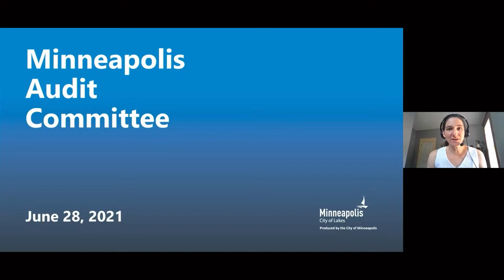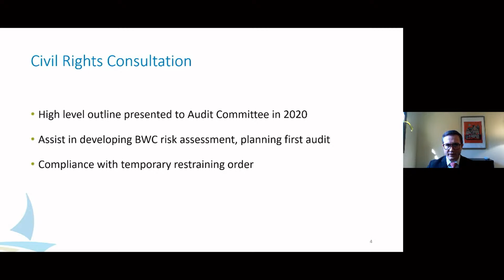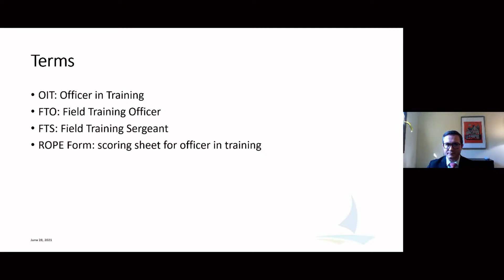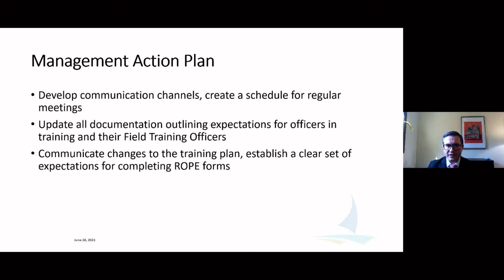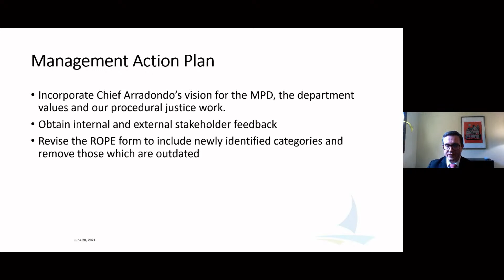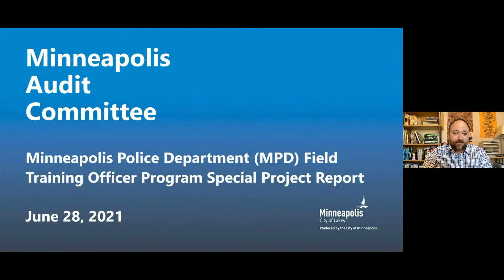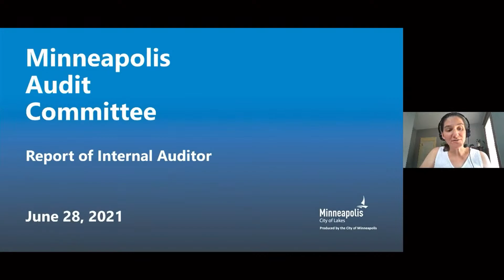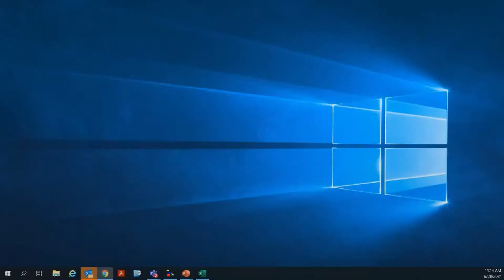June 28, 2021 Audit Committee